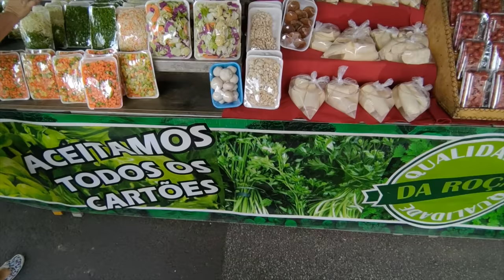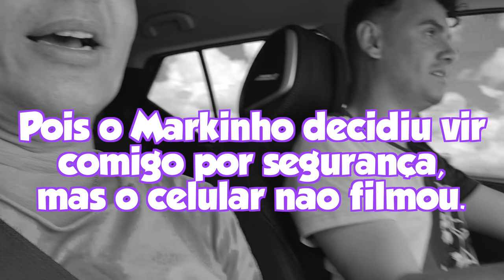#10: A PRIMEIRA VOLTA DE CARRO FOI COM A MÃE - Fubá online